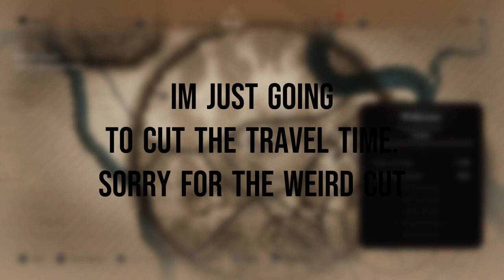Assassins Creed Mirage Walkthrough PS5 (Part 6)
Assassins Creed Mirage PS5 walkthrough/gameplay. Tune in as we embark on the story of Basim. Assassins Creed MIrage is set in a time before the story of Assassins Creed Valhalla.

LIKE & SUBSCIBE ! :)